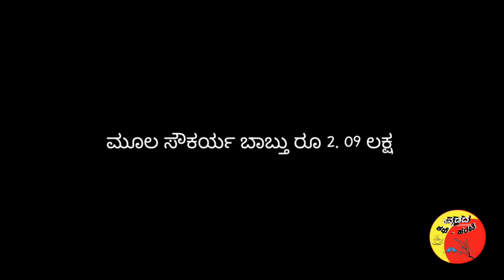ಕರ್ನಾಟಕ ಸರ್ಕಾರದಿಂದಲೇ 1BHK ಮನೆ 4.39 ಲಕ್ಷ.... ಅರ್ಜಿ ಸಲ್ಲಿಸುವುದು ಎಲ್ಲಿ....!!?